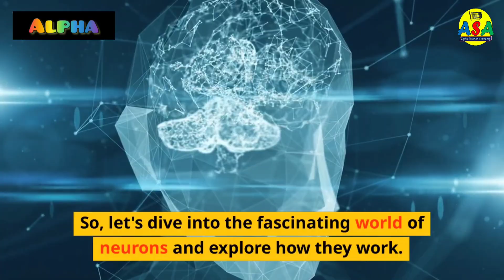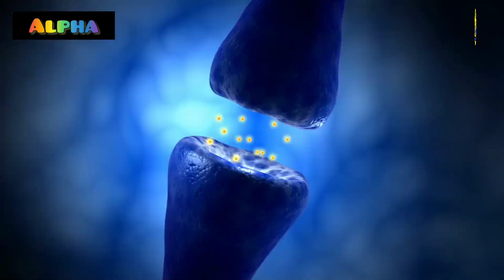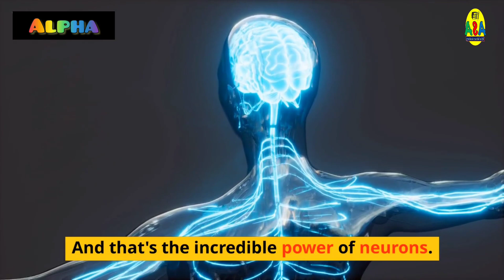What are Neurons? Function of Neurons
Neurons are specialized cells that transmit electrical and chemical signals in the nervous system. They are the basic building blocks of the nervous system, which includes the brain, spinal cord, and nerves throughout the body.

Neurons have a unique structure that enables them to communicate with other neurons and other cells in the body. They have a cell body, which contains the nucleus and other organelles, and long extensions called dendrites and axons.

Dendrites receive signals from other neurons or from sensory cells in the body, while axons transmit signals to other neurons or to muscles and glands. Neurons communicate with each other at specialized junctions called synapses, where chemical neurotransmitters are released to transmit the signal from one neuron to the next.

Neurons are responsible for a wide range of functions, including sensory perception, movement, thought, emotion, and memory. They are constantly communicating with each other, adapting and changing in response to experience and environmental factors.

Questions:-
What are the different types of neurons and how do they function?
How do neurons communicate with each other and other cells in the body?
What is the role of neurotransmitters in neuronal communication?
How do neurons adapt and change in response to experience and environmental factors?
What is the difference between gray matter and white matter in the brain?
What is the function of glial cells in the nervous system?
How do neurodegenerative diseases such as Alzheimer's and Parkinson's affect neurons and brain function?
How do drugs and medications affect the activity of neurons in the brain?
Can neurons regenerate and repair themselves after injury or disease?
How do scientists study the function of neurons and the nervous system?

Motivation:-
Alpha Science Academy is an Educational Channel on YouTube which is totally dedicated for the education of those people who belongs to remote areas and what to study online.
Regards: M. Aftab Akbar

For IBAN: PK 09 TMFB 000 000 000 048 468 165